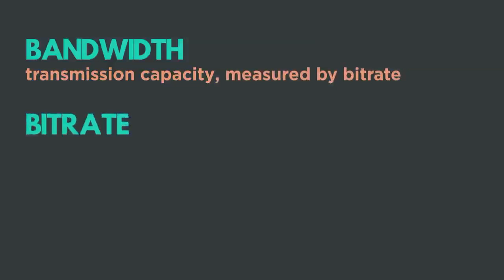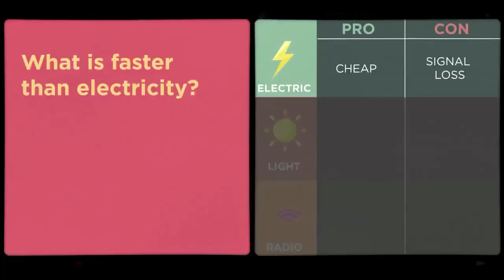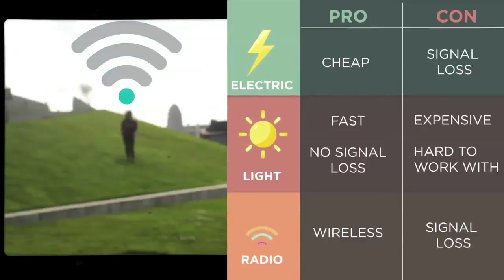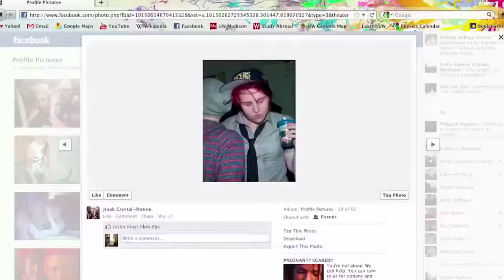Internet 1/6: Przewody, kable i WiFi